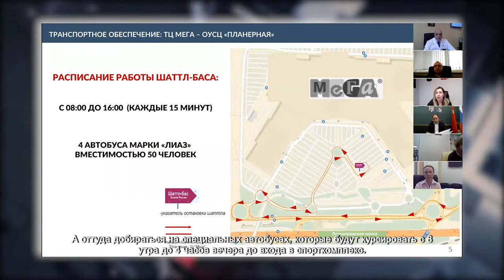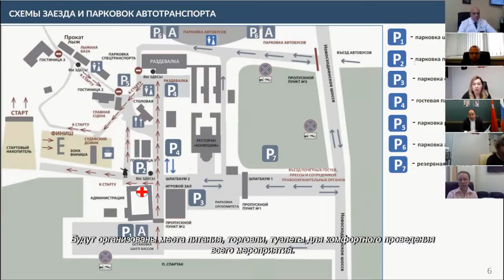В администрации города обсудили подготовку к соревнованию «Лыжня России-2022». 11.02.2022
12 февраля состоится областной этап соревнования «Лыжня России». На общегородском совещании, которое прошло в режиме онлайн, обсудили, как идёт подготовка к Подмосковному этапу соревнований. В этот раз гонка юбилейная – 40-я по счёту.